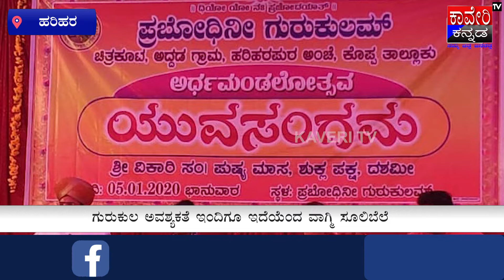J.N.U.ನಲ್ಲಿ ವಿದ್ಯಾರ್ಥಿಗಳ ಮೇಲೆ ಹಲ್ಲೆಖಂಡಿಸಿ ಬೆಂಗಳೂರು ವಿ.ವಿಯ ವಿದ್ಯಾರ್ಥಿ ಒಕ್ಕೂಟ ಪ್ರತಿಭಟನೆ|KAVERIEXPRESS